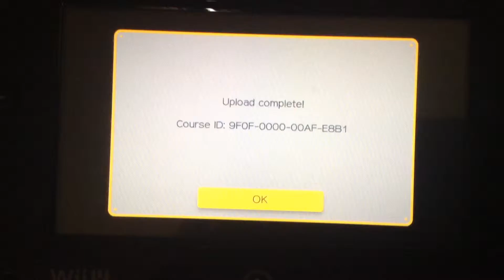November 16, 2015